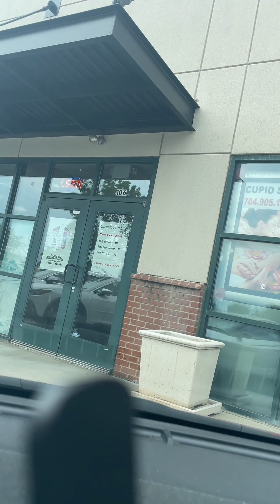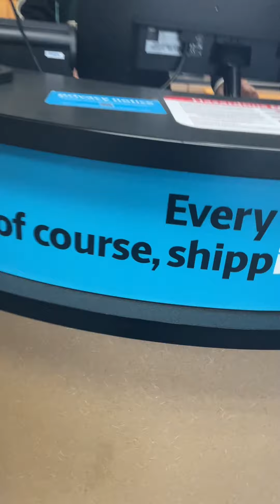Mini Vlog | Makeup + Car Ride Shenanigans + Ups Store